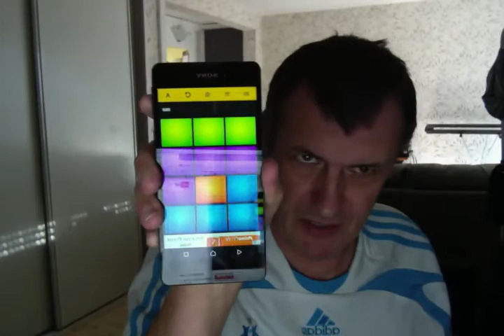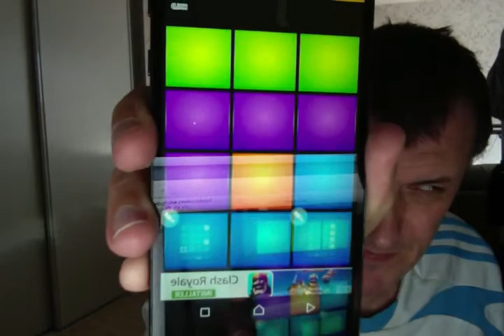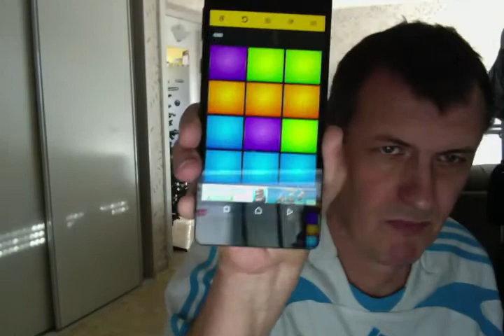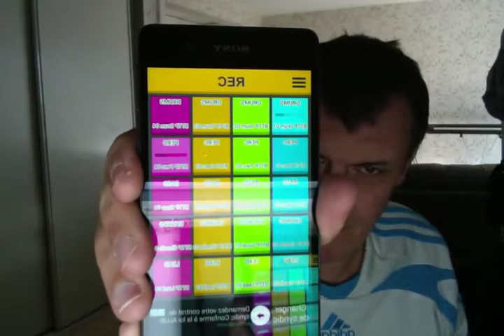LAUCHPAD VERTUEL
UN LAUCHPAD QUI ME FAIT REVER